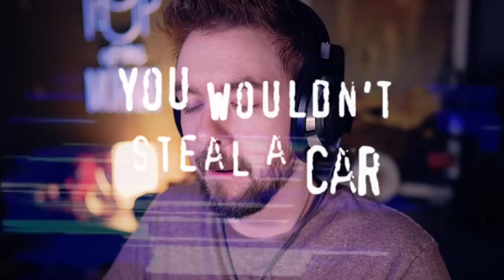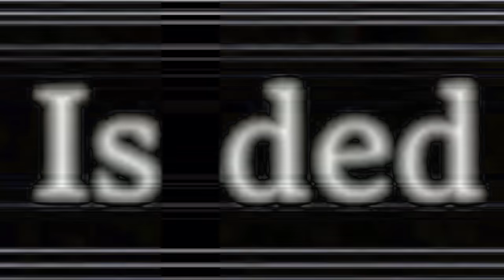WARNING: I scream way too loud - Night of the Scissors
The Snipper is on the loose, hide your toes. This one scared me really good